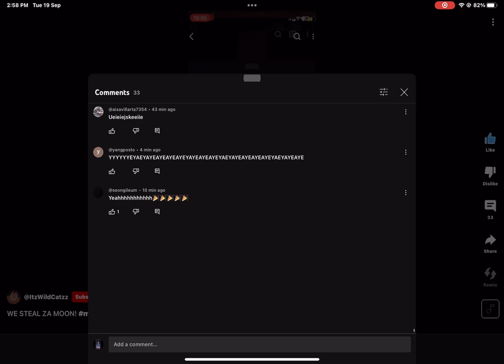WE STEAL.ZA MOON